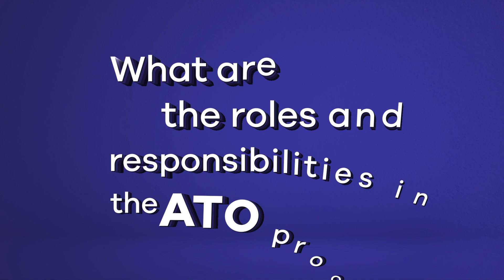What are the roles and responsibilities of the ATO Process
MIA - ATO Podcast Series: bite-size videos filled with the knowledge and insights that our leaders at Relevantz share to help us understand the software business better. In Part 3 of the series, Vinodh Kombissan: Senior Director, Cloud Infra and Automation, explains the different roles in the ATO process, along with its responsibilities.